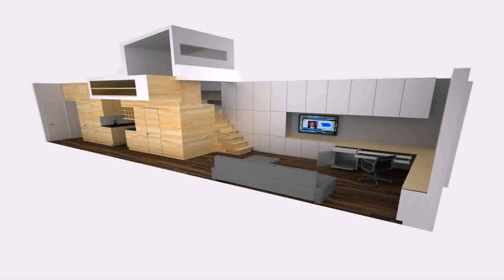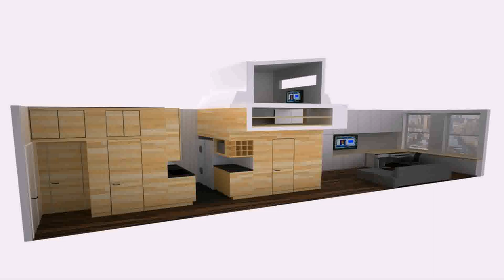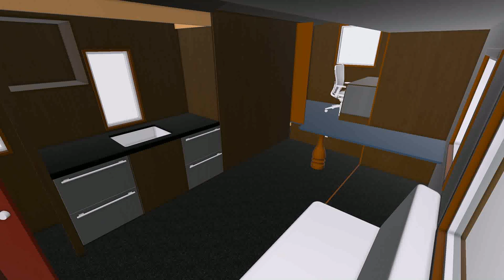Tiny House Interior Space Saving Ideas